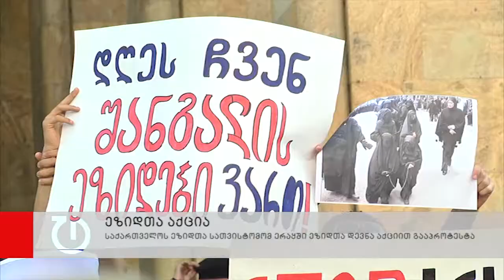საქართველოს ეზიდთა სათვისტომომ ერაყში ეზიდთა დევნა აქციით გააპროტესტა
საქართველოს ეზიდთა სათვისტომომ ერაყელი ეზიდების მხარდასაჭერად დღეს ყოფილი პარლამენტის შენობის წინ რიგით მეორე სოლიდარობის აქცია გამართა. აქციის მონაწილეების მიზანი საზოგადოებისთვის იმ საფრთხის შეხსენება იყო, რომელიც ”ერაყის ისლამური რესპუბლიკის” სახით მსოფლიოს ემუქრება.